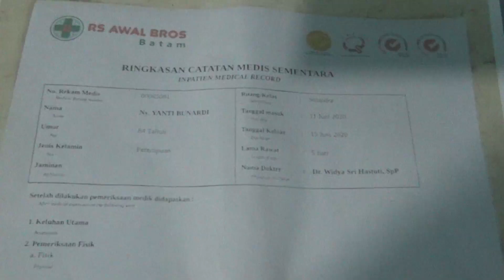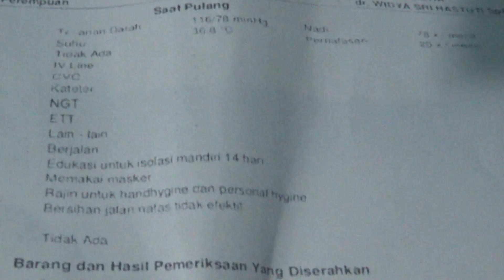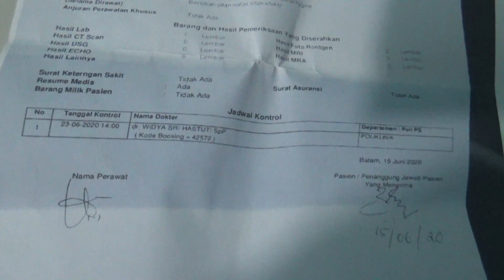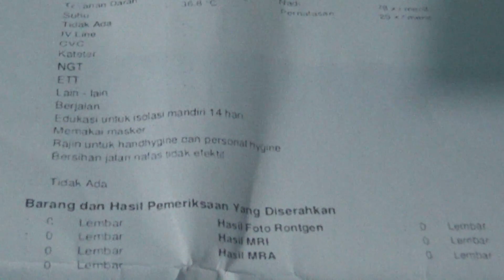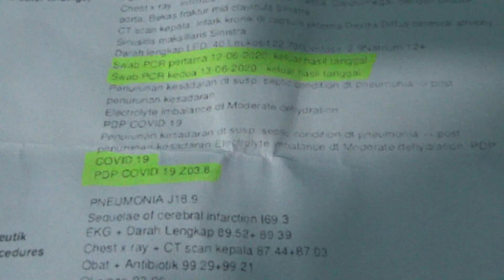RS Awal Bros Claim Biaya Nenek Bunardi Pasien tidak Reaktif Covid19 ke Gugus Tugas, Ini Reaksi Nasib